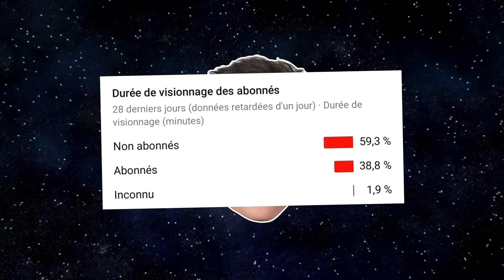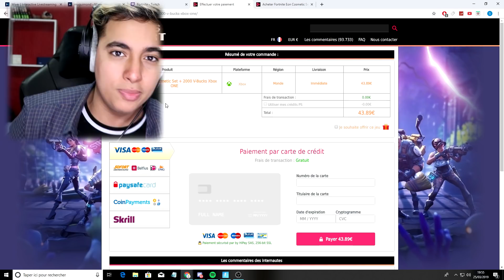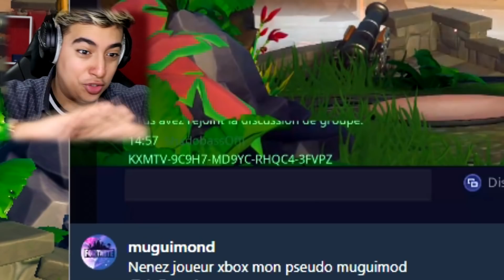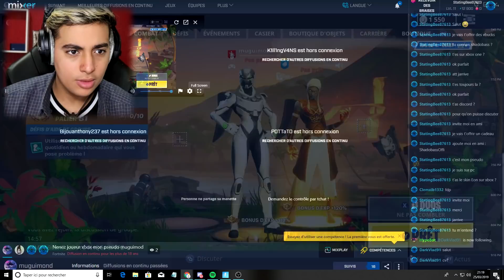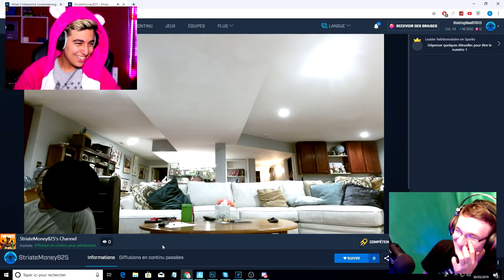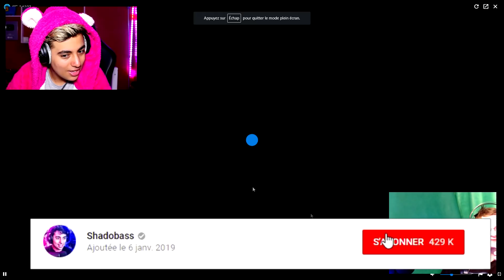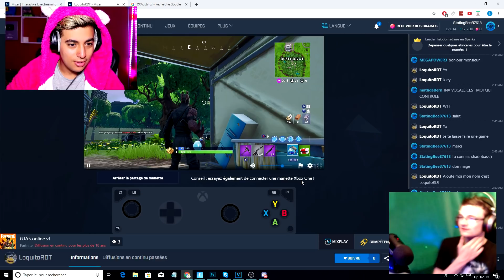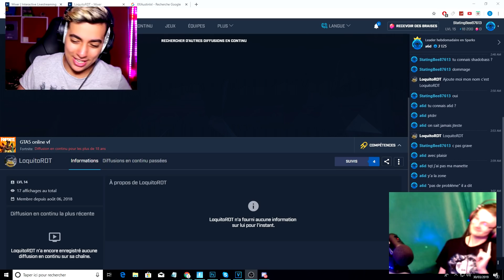j'ai "re-HACK" le compte FORTNITE de ces STREAMERS en plein live, ça tourne mal.. (EpicRéaction) #2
j'ai "re-HACK" le compte FORTNITE de ces STREAMERS en plein live.. (EpicRéaction) #2

✔ Code créateur dans la boutique : ShadobassOffi

Salut ! Aujourd'hui nouvelle vidéo sur Fortnite Battle Royale... euh non aujourd'hui j'ai décidé de re partir sur le nouveau style dites moi vos avis en commentaires, j'ai décidé de controler (hack lol) la manette de certains streamers grace à la fonctionnalité partager la manette sur le site Mixer et par la suite controler leurs comptes fortnite en achetant des Vbucks etc

👍 DÉFI 50 000 LIKES = Episode 3